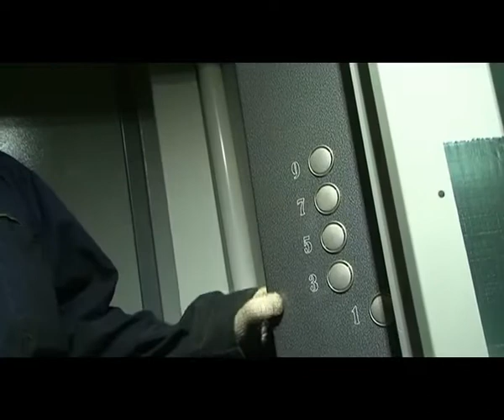В Ульяновске заменят лифты на 30 миллионов рублей.avi